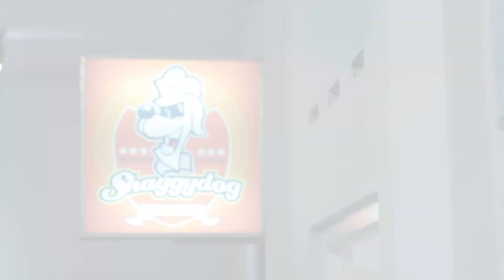Pasang Surut Shaggydog dan Sayidan yang Tetap Setia [BEGINU S3E2]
Siapa sangka hal yang tidak direncanakan justru membawa keberhasilan? Episode Beginu kali ini kedatangan oleh Shaggydog.
Grup band asal Sayidan, Yogyakarta ini akan berbagi kisah perjalanan mereka yang sejak awal hingga menjadi salah satu band musik yang ikonis di Nusantara.
Tidak pernah terbayang bahwa mereka dapat merintis sebuah grup musik, pasalnya mereka hanya perkumpulan teman-teman yang gemar bermain musik.